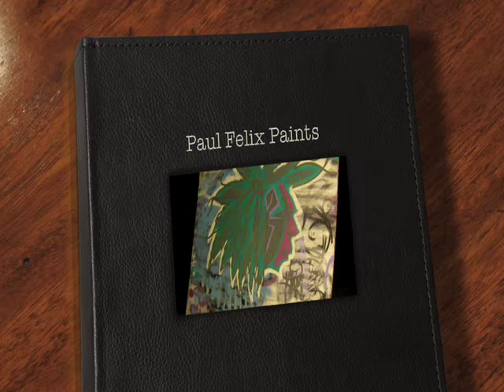Paul Felix Skull 1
Hello my name is paul felix a native from phoenix Arizona, like to paint on my free time, here is a video of me painting a skull. Well hope you like plez drop me a comment, thanks p's.